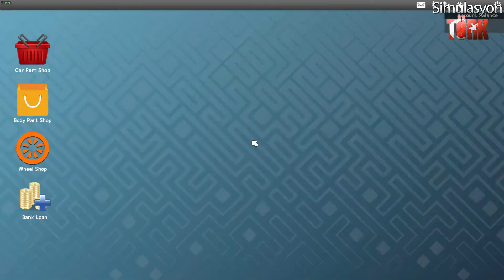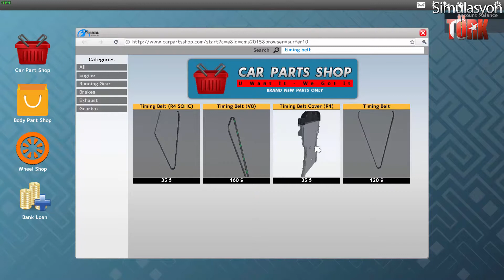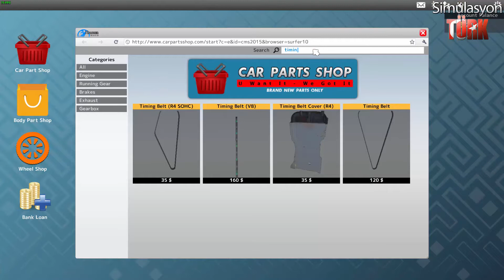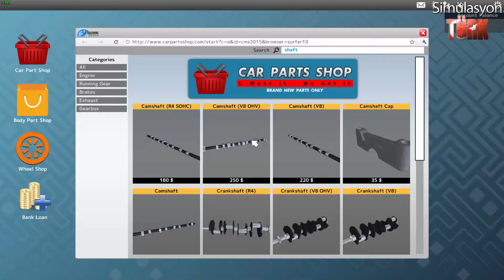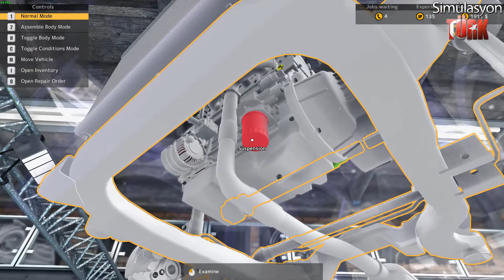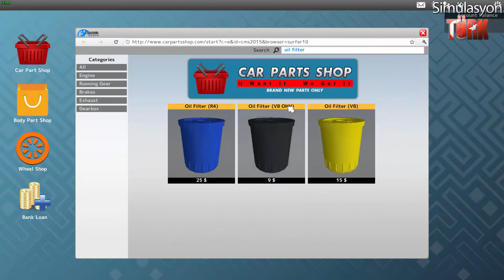Car Mechanic Simulator 2015 - Başlangıç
24 Nisan'da çıkan araba tamir simülasyonu Car Mechanic Simulator 2015'e bu video ile başlangıç yapıyoruz.
Normalde daha küçük bir atölyede başlanır ama burada öyle değil.
Birkaç iş halettikten sonra ara verdik. 25 dakika çok fazla bir zaman :)
Bundan sonraki videolarda maksimum 10 dakika olacak. Kesmeyle kırpmayla uğraşmak gerekiyor.

Steam'de 31 liradan satılıyor.